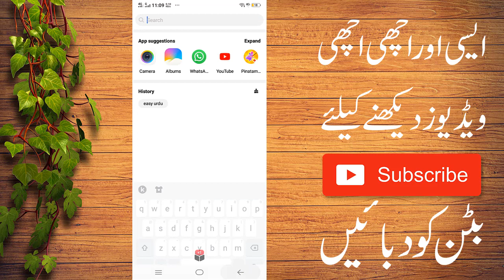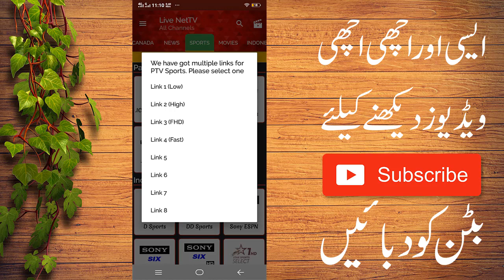Pakistan vs Sri Lanka 2019 | 1st T20 | Live Cricket | PCB 2019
ptv sports live cricket match today 2019 pakistan vs bangladesh,
ptv sports live cricket match today 2019 online video,
ptv sports live cricket match today 2019 youtube video,
ptv sports live geo super live cricket live streaming,